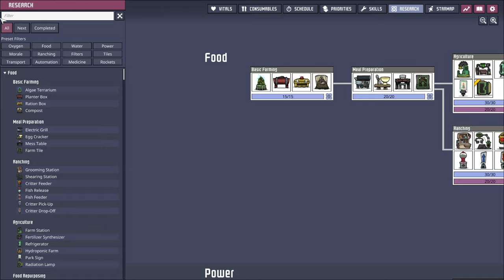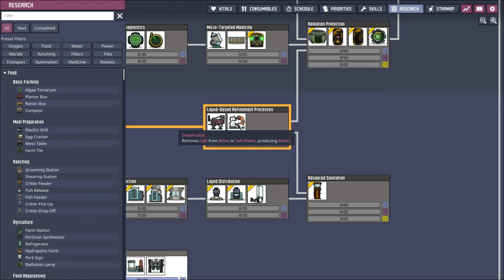Menata Ruang dan Ranching Expansion - Oxygen Not Included: The Frosty〔4〕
Episode kali ini, gw coba sempatin menata base lebih rapi dan bersih guys. Barang-barang material dikumpulin di satu tempat, biar nanti ngambilnya ga jauh.

Mod:
Clean HUD
Clean Floors
Bigger Camera Zoom Out
Fast Save
Thermal Tooltips
Efficient Supply
Customizable Speed
Better Air Filter v2
Wounded Go To Med Bed
Bigger Building Menu
Geyser Calculated Average Output Tooltip
Queue For Sinks
Better Automation Overlay
No Drop // by Cony
Falling Sand
Research Queue
Mod Updater